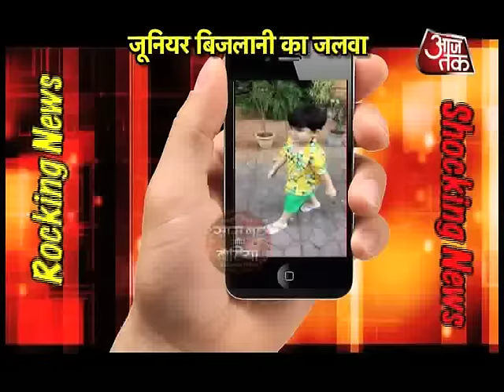Watch how talented is Arjun Bijlani's son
See the acting skills of Arjun Bijlani's son Ayaan